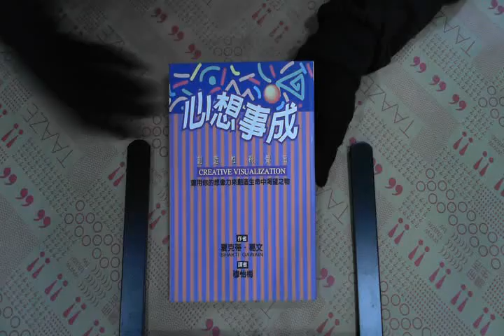TAAZE｜心想事成：創造性視覺法 二手書書況 9578689535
TAAZE｜讀冊生活網路書店「心想事成：創造性視覺法」，找二手書請至